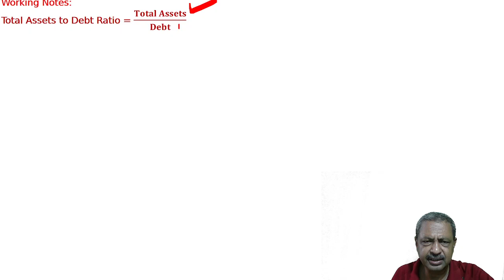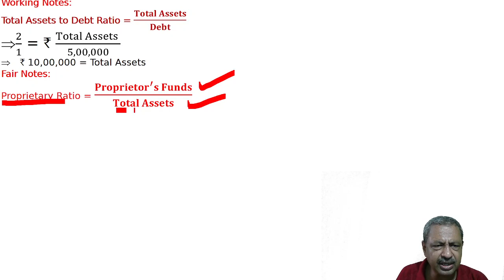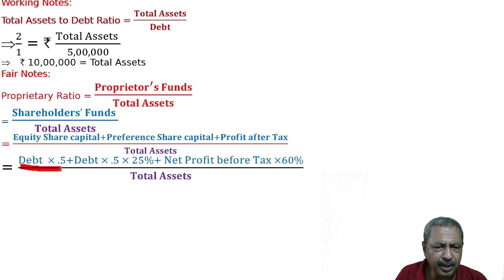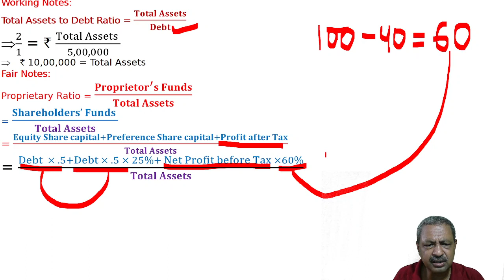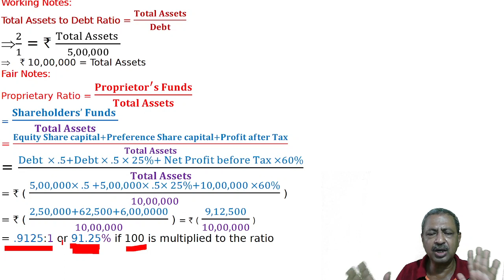Accounting Ratios Q63 | Class 12 | Accountancy | Ray Academy